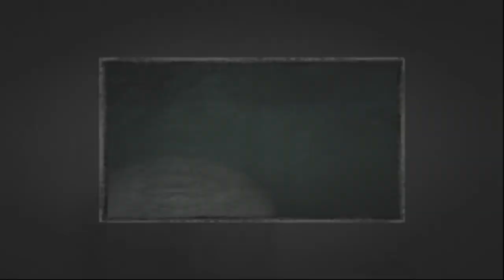Fatal Frame 2 Crimson Boogaloo Part 2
Oh my god, this is really happening I'm killing my sleep to do this Woah hey I guess this is gonna be a thing now oh me oh my. Forgive me for making you sit through this I'm not the best. But I hope you'll enjoy it anyway!